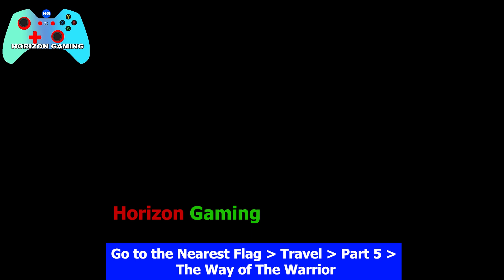Wo Long How to Get Rank 8 Leather Location - Best Rank 8 Leather Farming Spot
Best Rank 8 Leather Farming Location in WO LONG FALLEN DYNASTY and How to Get Rank 8 Leather - In this Guide you will see the Best Rank 8 Leather Farming Spot that will help you to upgrade your Gears and Equipment

Timestamp:
00:00 - Rank 8 Leather Farming Spot
01:35 - How to Get more
01:50 - End and Complete